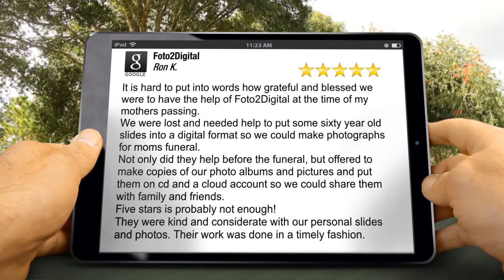Foto2Digital Madison Amazing Five Star Review by Ron K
Our photo scanning service is based in Madison, WI but we work with clients nationwide.
Photographs are much more than a piece of paper stirring old memories.
We understand how big the loss of one photograph is- almost like a chapter going missing from a history book.
Foto2digital ensures that that never happens by digitizing your cherished photos!
In fact, we even digitize negatives, photo albums, scrapbooks, slides, documents, records, to name a few.
At foto2digital, we also handle the pickup and delivery or shipping of your collection!
We are professional, affordable and super easy!
Don’t let your photographs slip away.
Old photos and Polaroids DO deteriorate
Personal experience has taught us how important it is to save our photo legacy, Preserving the Past for Generations.

Even if you think that your images are "too damaged" or beat up, get in touch with us anyway. Often, we can surprise you with the quality that we can inject back into your old photography. If you need services for photo album scanning, go to Foto2Digital.
You don't have anything to lose, and a lot to gain. Our quotes are free and we would love to discuss your unique situation so that we can provide a tailored solution. Don't forget, just because we are in Madison, doesn't mean you have to be. We take care of all the shipping.
We CAN help you save your memories.
Contact the best photograph scan service in Madison or the USA today to save those precious memories.